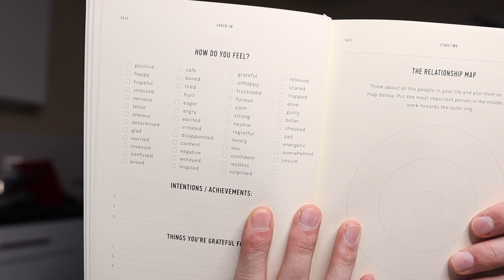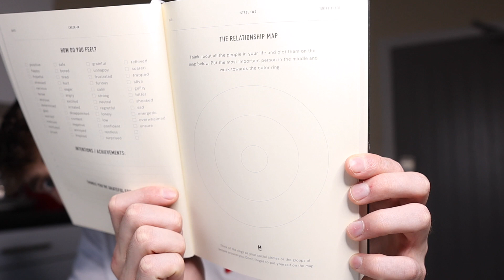3 Tips To Cope During An Injury | Mental Health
In this video, I talk about how I coped mentally during my bodybuilding injury where I sprained a rotator cuff muscle and had shoulder impingement. I was out of action for almost 6 months and have only just started training again.